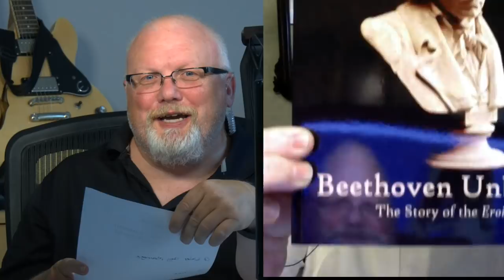Anglican Unscripted #436 - Just Google It...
The Church of Wales is going to perform Gay Marriage and the Archbishop of Canterbury is going to go after 'evil' corporations.  That and a discussion on persecution in China highlight this episode of AU.

AS Haley's Book